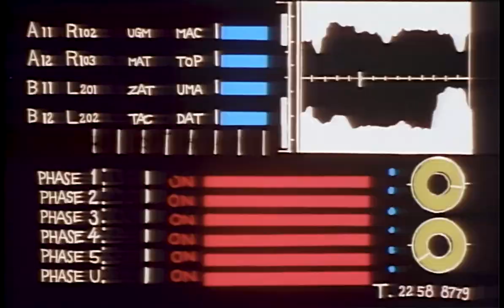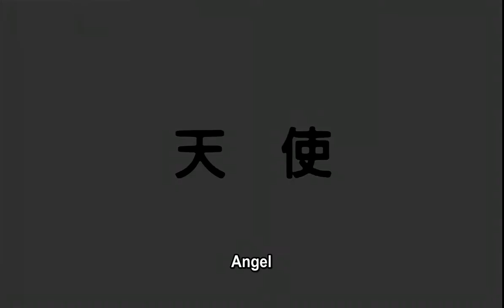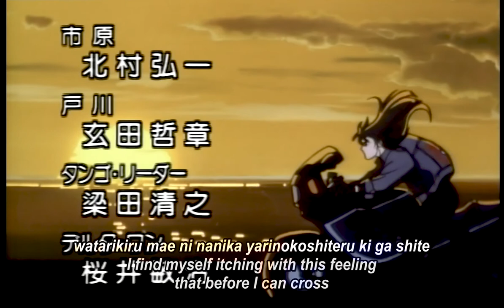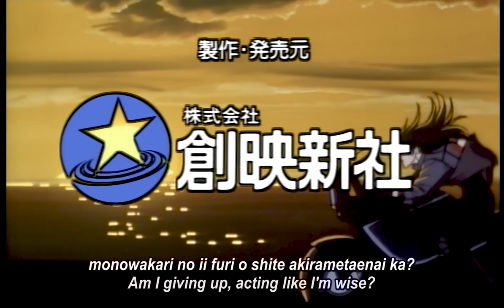Angel Cop: Episode 5 (1080p) Eng Sub *Best Quality*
This is the Bluray rip with English subs. Keep in mind there is no remaster of this OVA. The source material is in itself poor quality. However, this is the best looking version that exists. Enjoy.

Angel Cop (エンゼルコップ, Enzeru Koppu) is a six-part original video animation created and directed by Ichirō Itano. A manga adaptation written and illustrated by Taku Kitazaki was serialized in Newtype in 1989 and collected into a Newtype 100% collection released in April 1990.

The story initially starts by dealing with terrorism at the end of the 20th century, where Japan is the largest economy in the world. The communist radical group, the Red May, are trying to bring down Japan's economy and take over the government. In response, a government agency, the Special Security Force, is formed with the ability to act outside the law. However, when the Red May suddenly find themselves being wiped out, the force discovers that something else is hunting the terrorists.